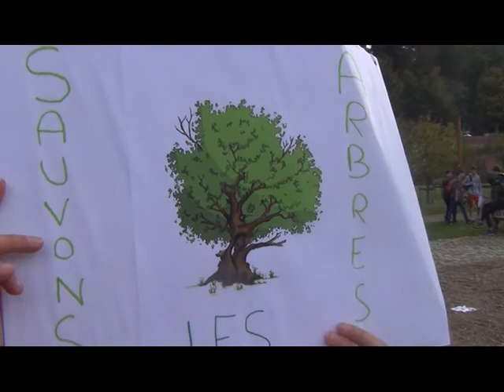La Journée de l'Amitié / FXC _ LDC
Montage de François-Xavier sur base des images de Leeloo.

MD Sun for Schools SONY FX